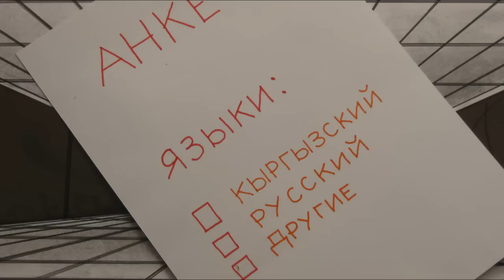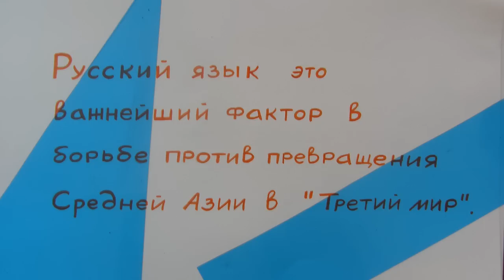Мы для них еще слишком образованны!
Мастерская критический анимации. Сезон 1, фильм 2. Мультфильм о том, что русский язык - не просто "великая культура", но один из важнейших факторов образования, который позволяет противостоять языковому разделению. Вместо русского - до сих пор МАССОВОГО языка коммуникаций - никогда не придет английский язык. Английский станет маркером элиты, еще фатальнее расслаивая общество. Уничтожение русского языка будет способствовать атомизации, разобщению и экономической эксплуатации. Октябрь 2012. Мастерская критической анимации ШТАБА. Тема сезона: Русский язык в Центральной Азии. Название сезона: «Ni estas por multilingva Kirgizio!» ("Мы за многоязычный Кыргызстан!" на эсперантно). Производство: Джошик Мурзахметов и Самат Мамбетшаев. Участники рабочей группы: Джамиля Дандыбаева и Георгий Мамедов.